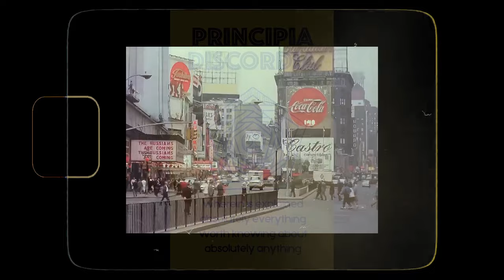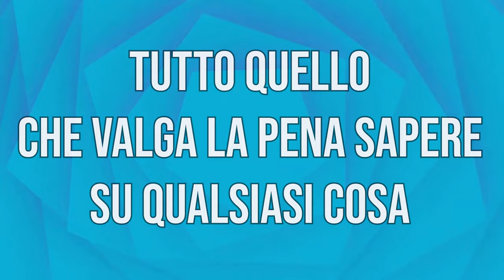Principia Discordia e la nascita del complottismo moderno [I Soliti Sospetti #4]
I soliti sospetti è il format attraverso il quale vi racconterò storie di complotti fantasma, astute truffe e disavventure varie legate al fenomeno delle Fake News.
Nella puntata di oggi vi racconto la storia del Discordianesimo: la religione del caos che ha dato il via al complottismo moderno.

📢CREDITS📢
Musiche di sottofondo:

Bowling by Pavel Danilyuk e Cottonbro Studio
Lettere by Cottonbro Studio